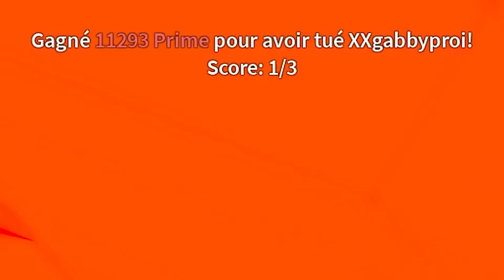1 Kill = Améliore Mon Fruit Sur Blox Fruits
Nouvelle vidéo sur blox fruit, 1 KILL = AMÉLIORATION de FRUITS Sur Blox Fruits